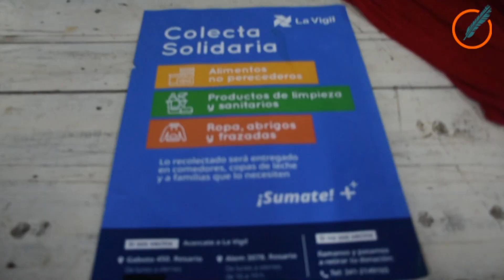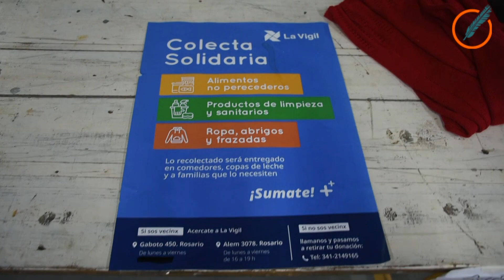Campaña de donación solidaria La Vigil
La colecta solidaria que comenzó junto con la pandemia en la biblioteca La Vigil, profundiza aún más el pedido de donaciones, en esta etapa, donde la solidaridad debe estar a flor de piel.